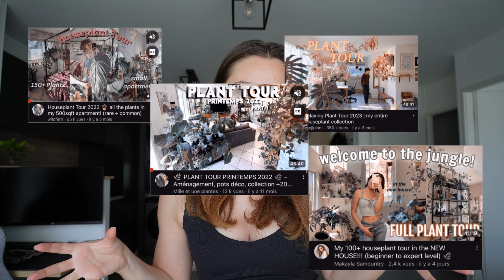HOUSE PLANT Tour 2023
Hello Hello ✨

J’espère que tout va bien par ici ! On se retrouve pour une nouvelle vidéo 😁

Ciao Ciao 💕